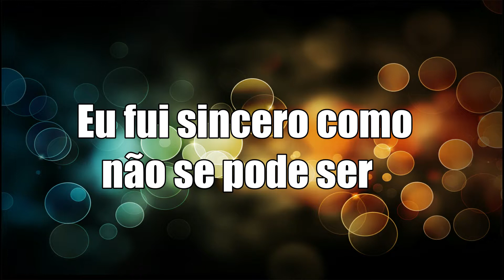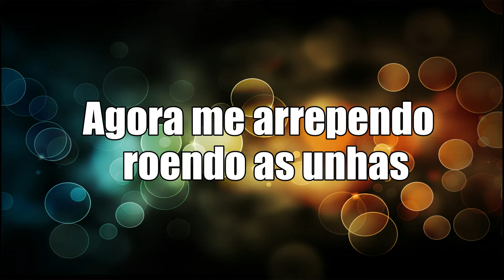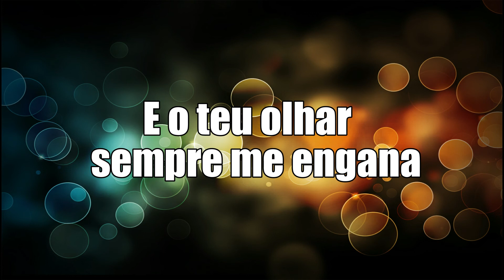Engenheiros do Hawaii - Refrão de Bolero. (Letra com Legenda)